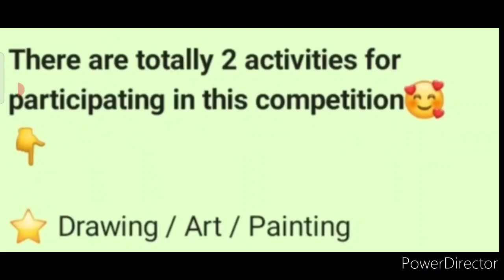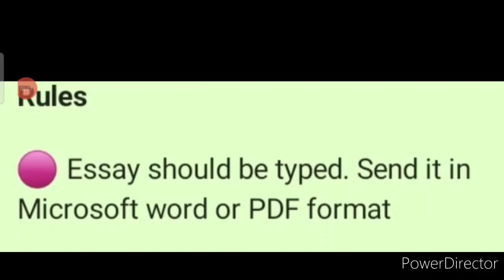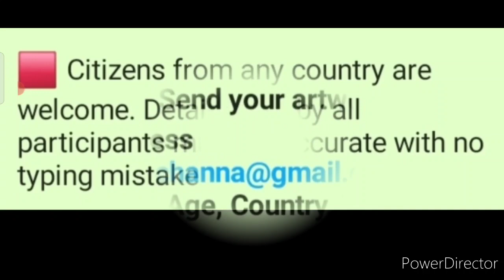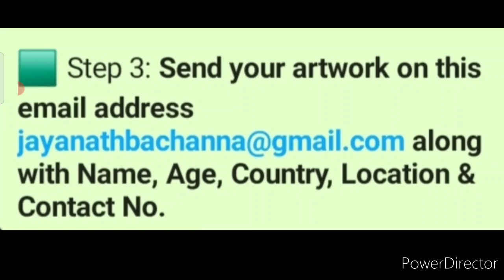International Free Online 2 Competitions 2021/ Win Medals🏅🥇🥈🥉, Trophy🏆, Momentos🔥 & Certificates✉️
3 Best A4 size Drawing books set in affordable amount